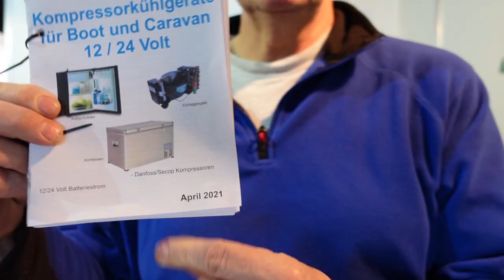Inflation Preiserhöhung und Lieferprobleme Kompressor Kühlboxen für Boot und Wohnmobil Bericht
Inflation und Preisanpassung